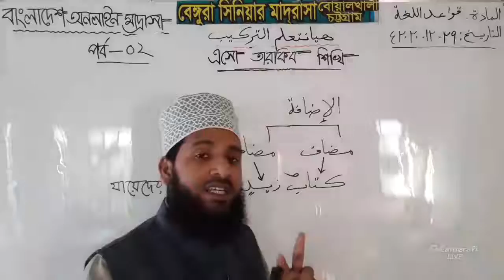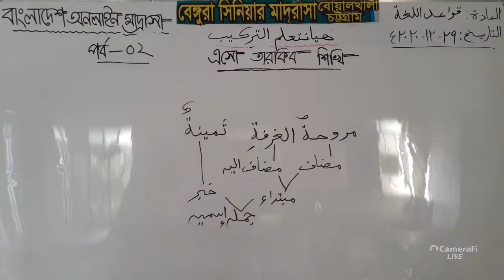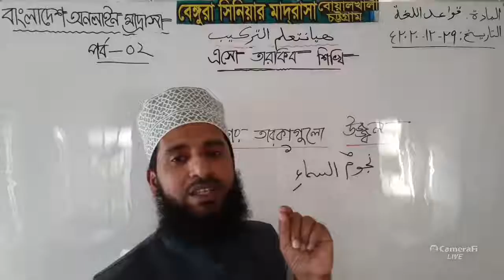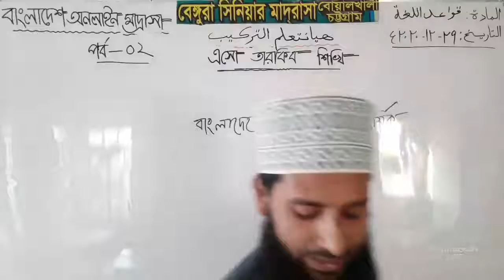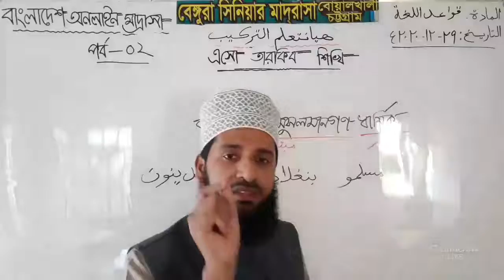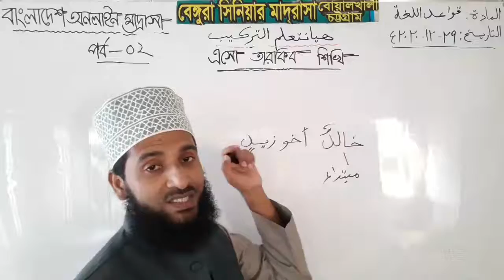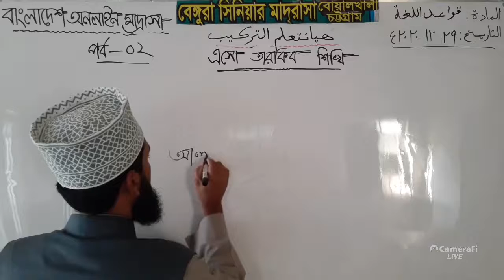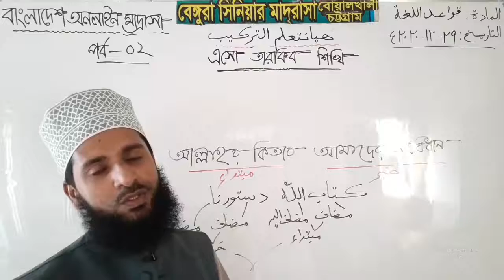এসো তারকিব শিখি ০২